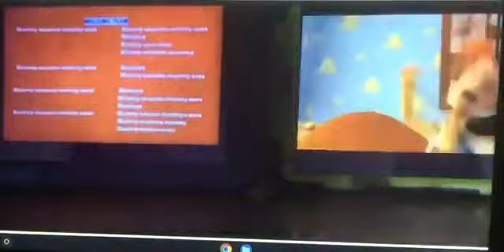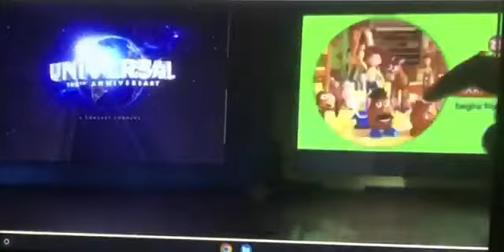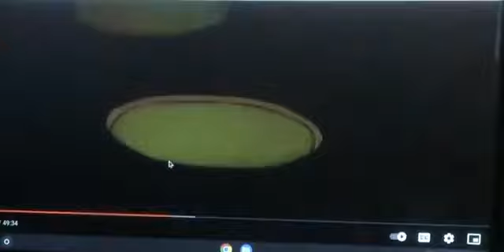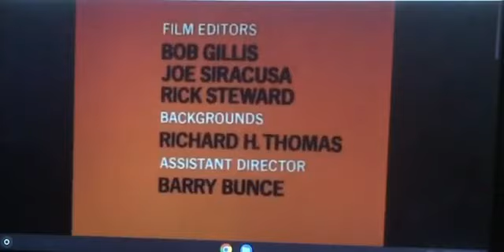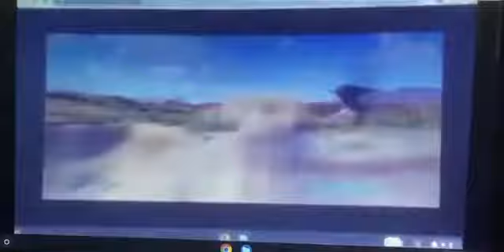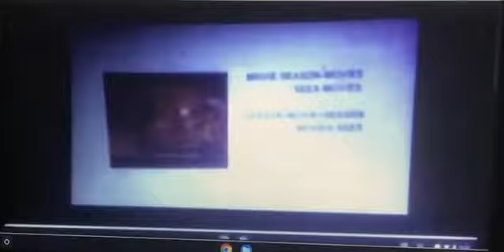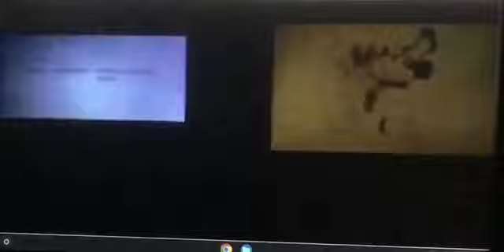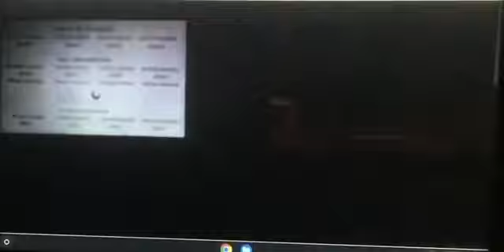Ready Jet Go! Dreamworks SKG Village Roadshow Pictures Movie FreeForm